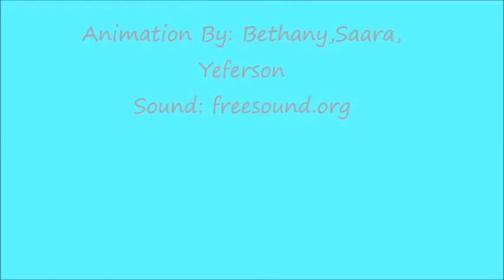2 Bethany, Saara & Yeferson